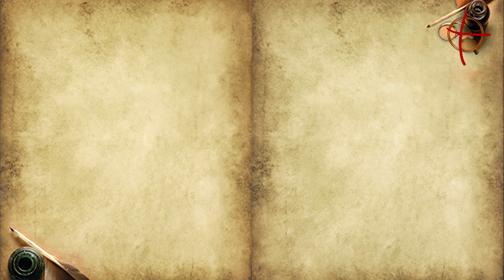SANTO ATANÁSIO | SANTO DO DIA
Conheça a história deste grande Bispo e Doutor da Igreja, que combateu com grande coragem a heresia ariana.